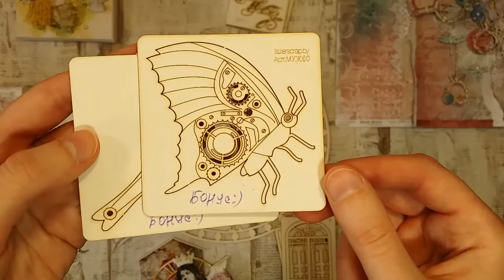Обзор моей покупки чипборда и использование в работах